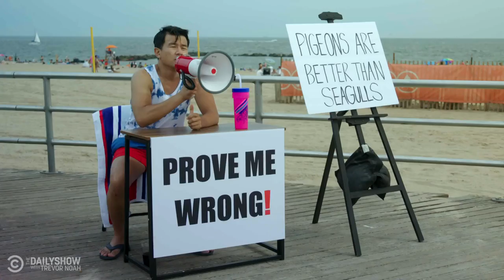Ronny Chieng Thinks Summer Is the Worst Season. Prove Him Wrong. | The Daily Show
Ice cream. Vacations. Long walks on the beach. Ronny Chieng f**king hates it all. Summer is the worst season. Prove him wrong.